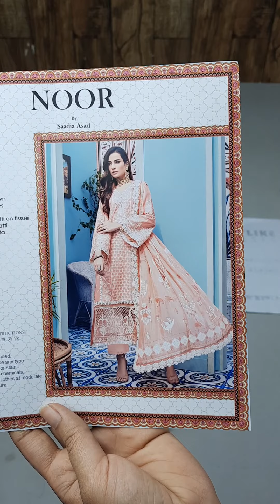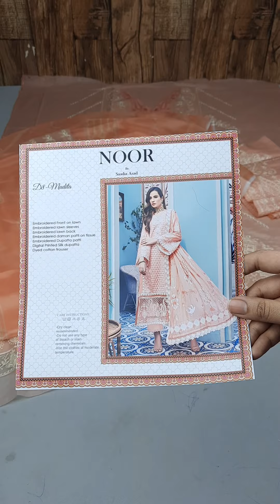Noor By Sadia Asad Chikenkari Luxury Lawn | Master Replica | Price Rs 3,950/-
Noor By Sadia Asad 💥 New Summer '21 💥
Price Rs. 3950/- (FREE Delivery Nationwide) 👌